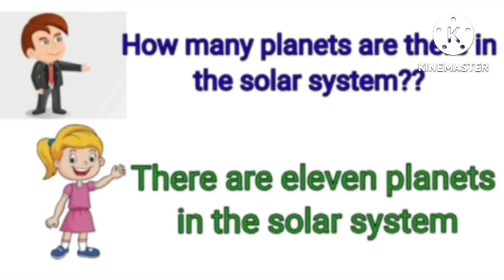Names of planet | planets name in English| Our solar system | Planetary system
Hi kids .. in this video I designed a curriculum base learning for specially kids to help them learning planets name and recognise planets picture ...
Through this amazing video kids will learn easily how to recognise plants in our solar system and know their names.